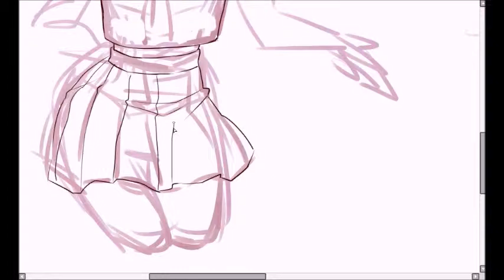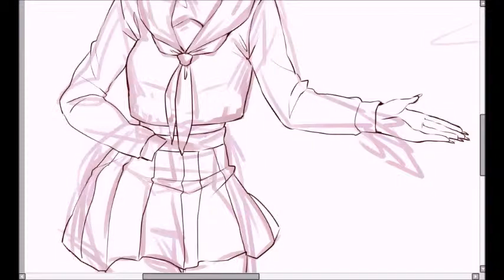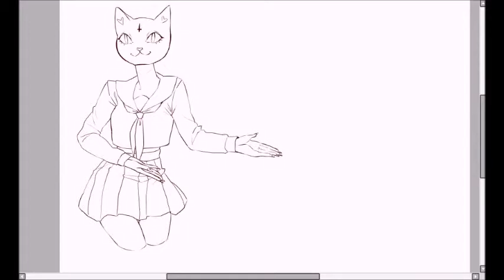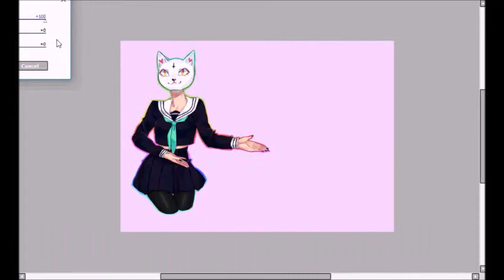Channel Mascot Speedpaint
Ye so i decided to make a mascot and whille i was at it i made a speedpaint mmmyup.
I don't want it to have the same name as the channel but god i'm bad with names so if you have any suggestions leave them in them comments.